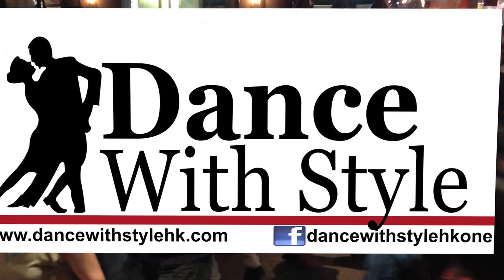After Work Salsa Party Salsa Party at Rula Bula - Every Monday - Entry Free + Lesson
Lots of EXPATS! Lots of LOCALS! TONS OF FUN! at Rula Bula's “AFTER WORK SALSA PARTY”, EVERY MONDAY - ENTRY FREE. Chill out with a few drinks, play pool or dance your heart out to scintillating Salsa, Bachata, Mambo, Merengue, Zouk, Reggaeton tunes and more. Party kicks off from 8pm with a free Salsa lesson at 8:30pm followed by partying till late!
The BEST PLACE to be on MONDAYS to BUST YOUR STRESS after work "LATIN STYLE"

About Dance With Style
We bring you world class Latin/World music and dance parties and festivals for your listening and dancing pleasure! We also provide top quality Salsa & Bachata dance instruction to Adults & Children, Couples and Singles as well as other services.